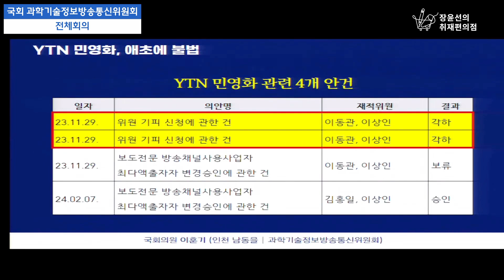‘MBC 표적 질문 피해 가는 류희림’ 묻는 말에 대답은 안 하고 역질문, 증인인가 의원인가? - 이훈기 더불어민주당 의원 | 장윤선의 취재편의점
6월 25일(화) 과학기술정보방송통신위원회 전체회의를 담았습니다.